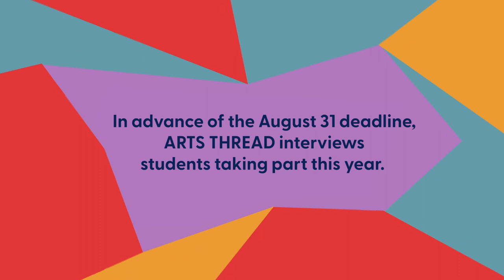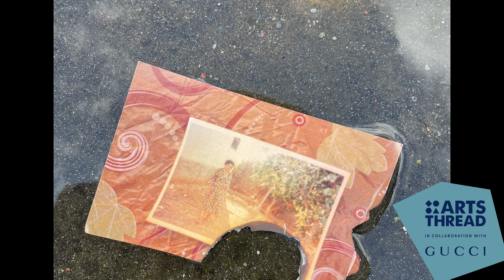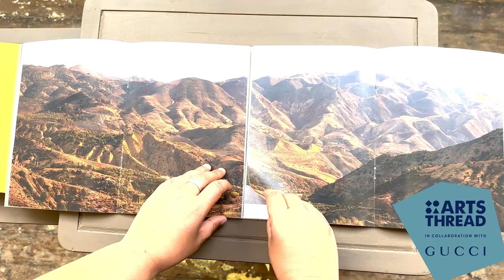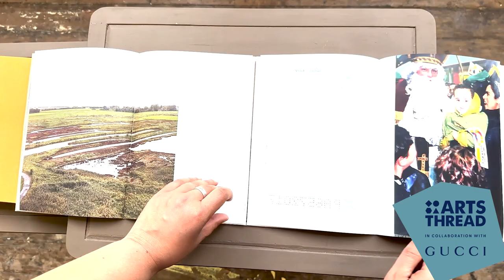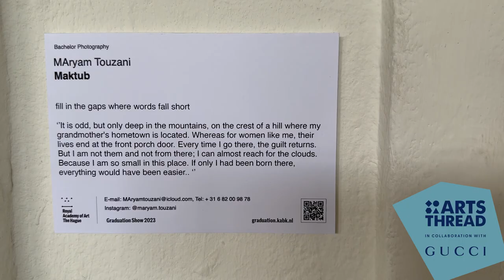Maryam Touzani - Global Design Graduate Show 2023 in collaboration with GUCCI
In advance of the deadline for Global Design Graduate Show 2023 in collaboration with @gucci learn about the work of Maryam Touzani from Netherlands / Morocco, a graduating student from Royal Academy of Art, The Hague @KABKDenHaag , Photography BA.

Our Global Design Graduate Show 2023 in collaboration with Gucci is open internationally to all art and design undergraduate or postgraduate students graduating in the Academic Year 2022-23 and the deadline to apply is August 31 2023.

maktub
'The starting point of this project stems from the frustration of the feelings of (dis)placement. There is an Arabic word الغربة (pronounced Al-Ghorba) that can be translated as being 'away from home.' Moroccan immigrants often use it to express their feeling of estrangement mixed with nostalgia. I grew up listening to stories of departures and people leaving home searching for a better future. Moroccans in Europe bear a double burden. They have suffered racism, bigotry, and Islamophobia since childhood. And still: we try to juggle between finding a place of belonging in our birth countries without discarding our heritage.

'It challenges the notion of being regarded only as a migrant through the prism of the dominant culture. By questioning myself and my experiences on my own terms, I hope to move away from simplistic narratives and instead depict the complexities and nuances of migrant identities. Through symbols, text, and image collages, a poetic approach emerges to entangle these issues. My aim with the project is not to tell that this is the diasporic identity or to provide a linear story. But to take the viewer on a journey without clear answers but instead ambiguous questions.'